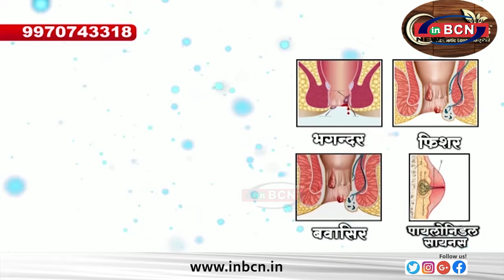भाजपा के उत्तरप्रदेश के उपमुख्यमंत्री दिनेश शर्मा ने ली प्रेस कॉन्फ्रेंस...INBCN NEWS